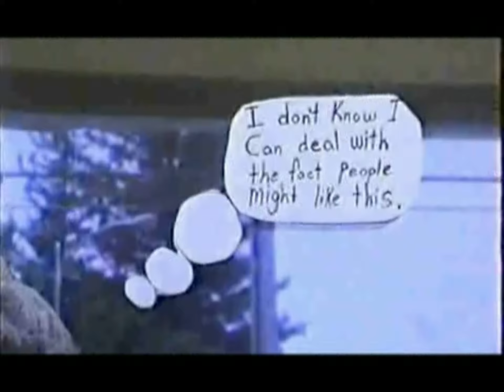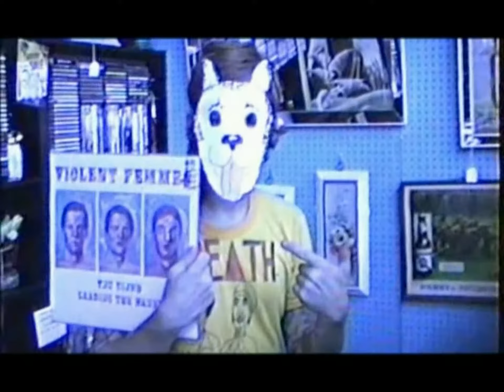The Babs Johnson Gang - "Bolognas Come Home" BJG Music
- The Babs Johnson Gang - "Hipster Song" - Like this video? Come see thousands more at the Net's biggest, uncensored, completely d.i.y. punk, hardcore, indie and alternative music video site, BlankTV.com!
Director: Andrew Hooper